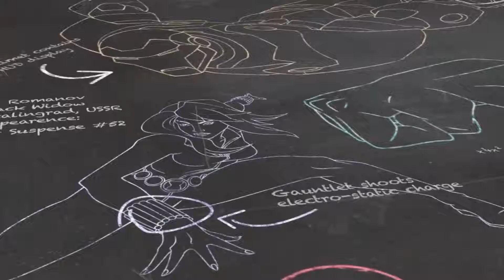Spider Man - Héroes en un minuto